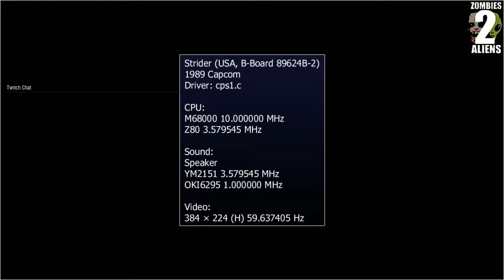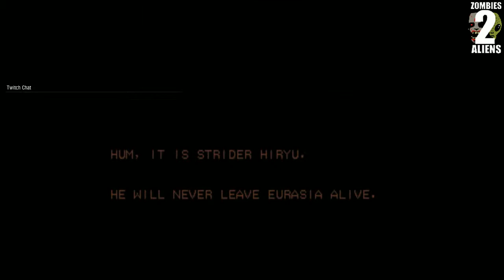Zombies2Aliens: Strider Arcade (1989)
Galaxoid plays one of his favorite arcade games from his childhood.